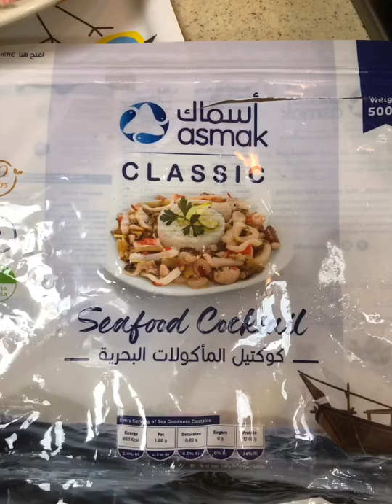فوتوشيني بثمار البحر🦋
الي يحب الاكل البحري 🦀🦞🦐🦑 راح يعشق هالوصفه .. نصيحتي الدائمه لكم الباستا تقدم حالا ماتقعد بالسخان .. اذا تبون باستا صح مثل المطاعم .. الاغراض كلها موجوده بالجمعيات#butterflyq8🦋